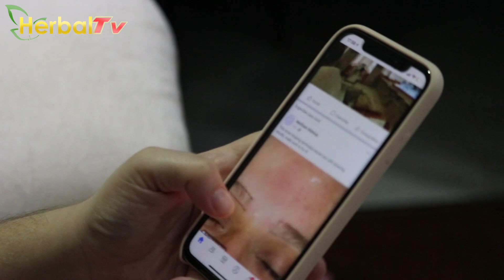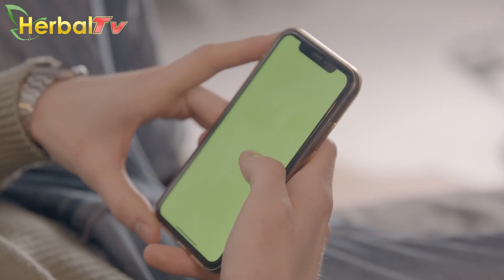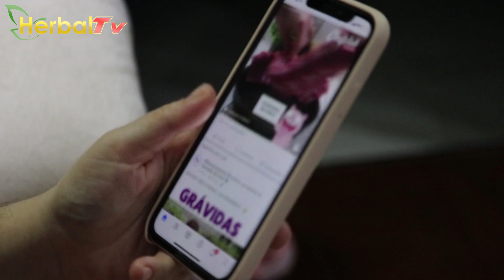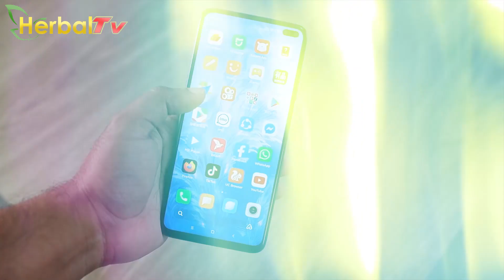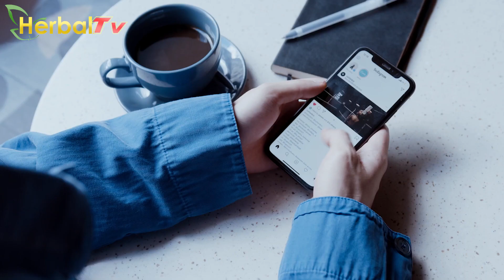Berbagai Gangguan Kesehatan Yang Bisa Muncul Sebagai Dampak Negatif Dari Penggunaan Telepon Genggam